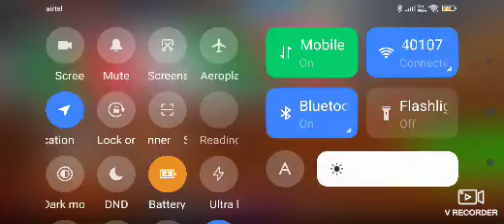be like when don't get a checkpoint.In roblox.